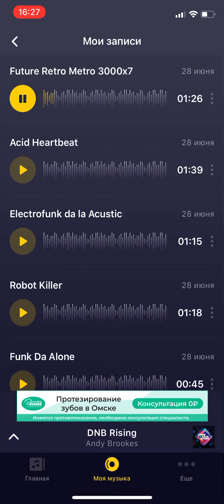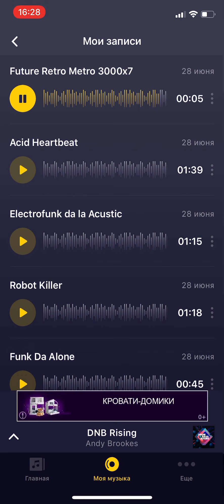“Electronic Gold”- Future Retro Metro 3000x7(Track from Album of Electronic Gold- Disco Pirates)